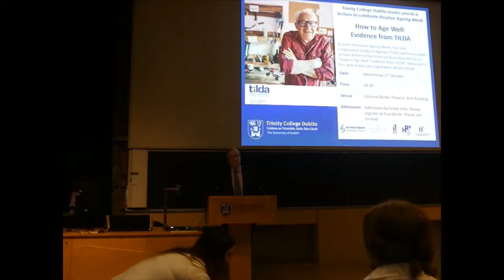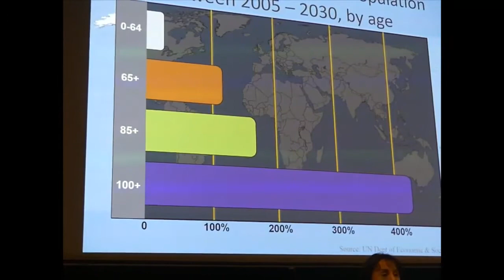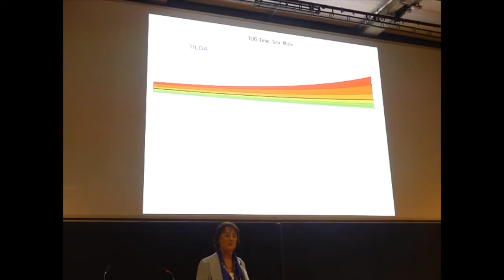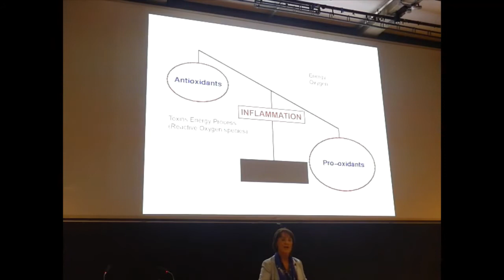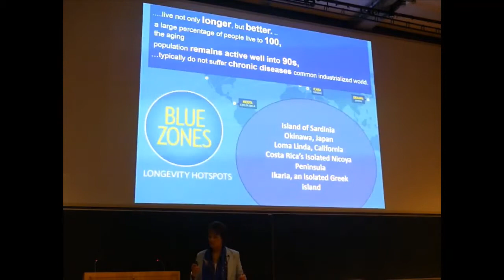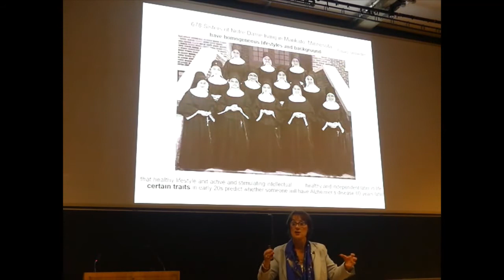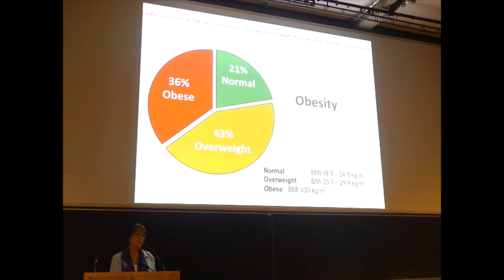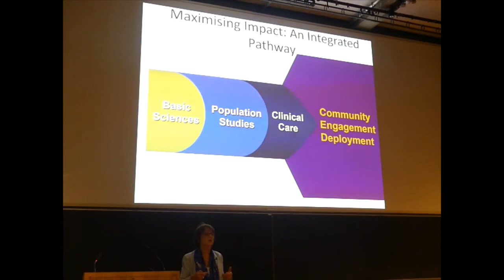TILDA How to Age Well Public Lecture at Trinity College Dublin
Principal investigator of TILDA, Rose Anne Kenny shares evidence-based research from the Longitudinal Study on Ageing (TILDA) at the How to Age Well public lecture at Trinity College.  The research was shared as part of  Positive Ageing Week in October 2018.